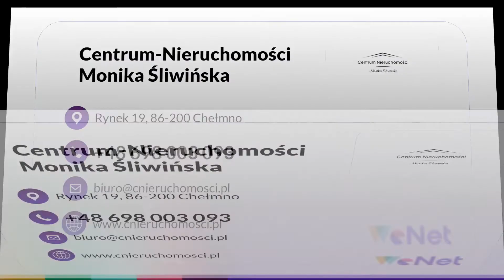Pośrednictwo nieruchomości Chojnice Centrum-Nieruchomości Monika Śliwińska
Prowadzimy biuro Centrum-Nieruchomości, którego właścicielką jest  Monika Śliwińska. Siedziba biura  znajduje się w Chojnicach, w województwie kujawsko-pomorskim, działamy od ponad 10 lat.

Zajmujemy się usługami w zakresie pośrednictwa nieruchomościami, zapewniamy naszą pomoc w sprzedaży oraz zakupie nieruchomości.

Oferujemy pomoc w sprzedaży i wynajmie mieszkań, domów, działek oraz obiektów komercyjnych na terenie Chełmna, Świecia, Chojnic, Tucholi, Czerska, Człuchowa oraz jego okolic.

Zapraszamy do współpracy! Więcej na